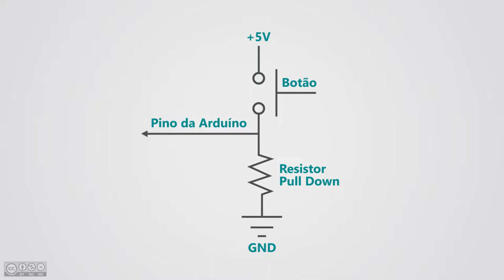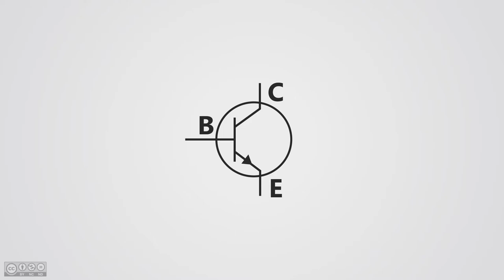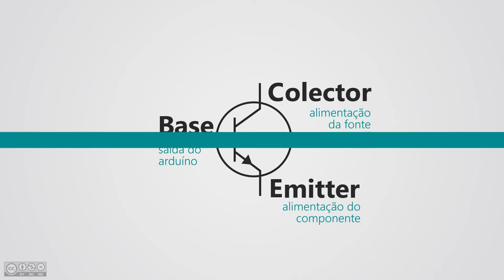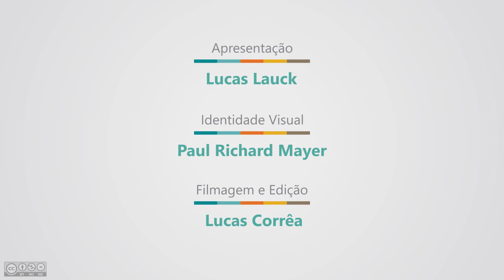Aula 6 - Sensores e input